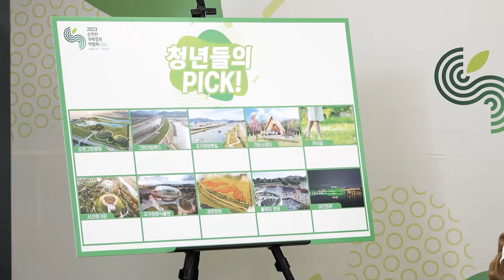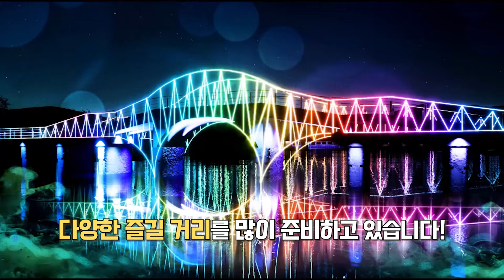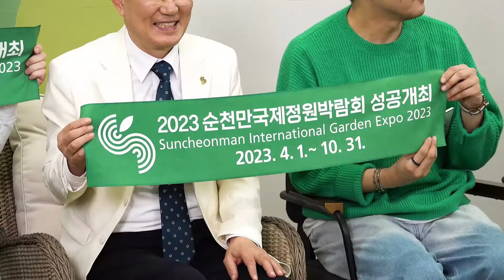2023 순천만국제정원박람회 청년톡톡 토크쇼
2023 순천만국제정원박람회 청년톡톡
노관규 순천시장 토크쇼입니다.